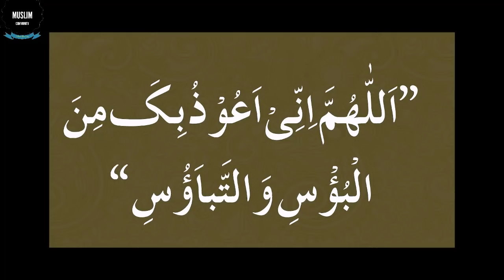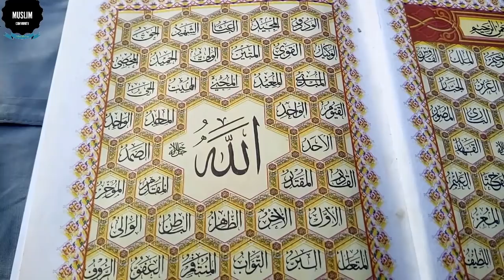Nokri ka wazifa | Job ka wazifa | Ameer hone ka wazifa | Wazifa in urdu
Asslam o Alikum:
Welcome to Muslim Community; Nazreen umeed he khe ap loag khair o afait se hon ge, Nazreen us video mein ap ko aik easa wazifa bataya ja rha he jo keh job ki liey he jo loag be rooz gar hen ya un ky ghar mein br barkti he to wo loag mayoos na hon un kiliey aik bahot he mujjarab waqzifa a gia he jo keh un ki pareshani ko khtam kar de ga aur pasand ki job bhi mil jae gi jahan ap chahen ge whan ap ko job mil jae gi bus ap ne ye wazifa karna he aur musal sal karte rehna he phir dekhen ap ko job milti he keh ni bus ap wazifa karen to In Sha Allah job ap ke qadmon mein hogi.